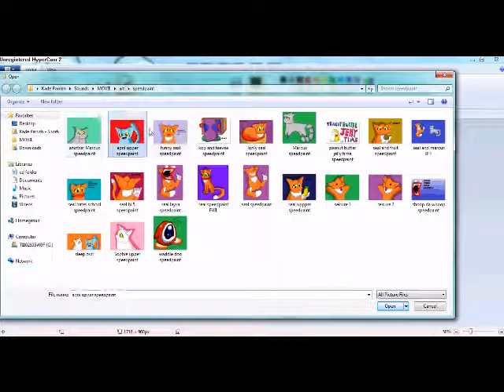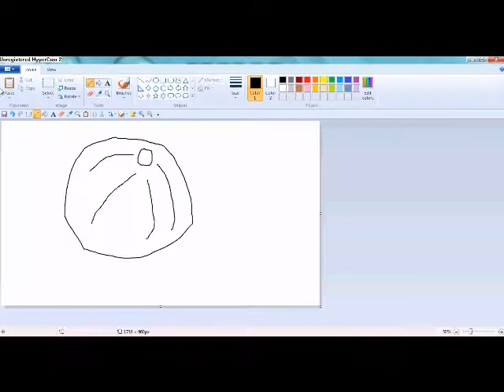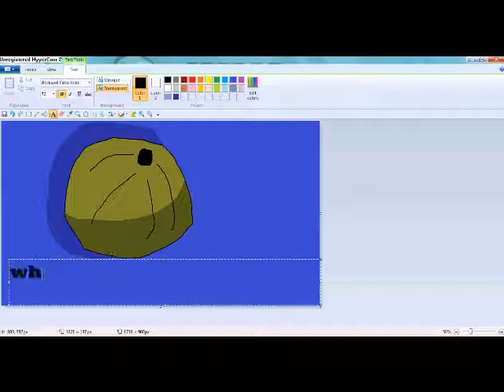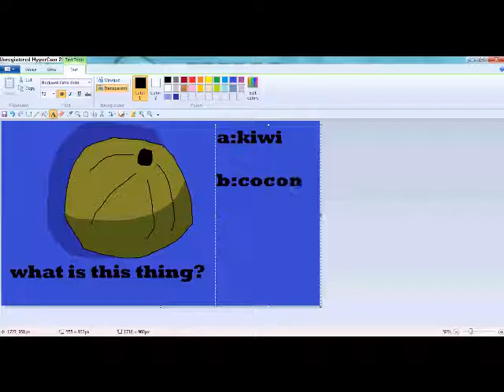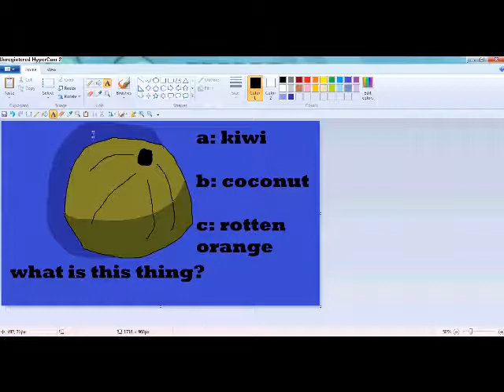a fruit...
WHAT IS THIS THING i am holding a contest! whoever comes up with the best idea can be in one of my vids!